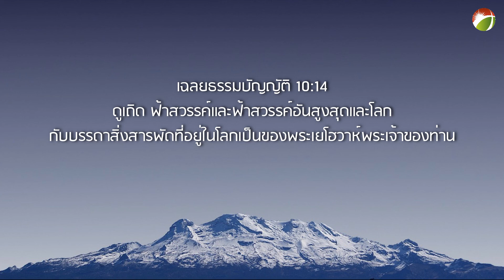พื้นฟ้าสวรรค์